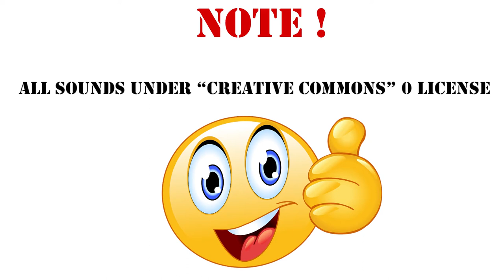Seltsamer Planet, Sound Effect /161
Seagate Game Drive PS4/PS5, 2 TB, tragbare externe Festplatte, 2.5 Zoll, USB 3.0, Modellnr.: STGD2000200

IT TAKES TWO - (inkl. kostenloser PS5 Version) - [Playstation 4]